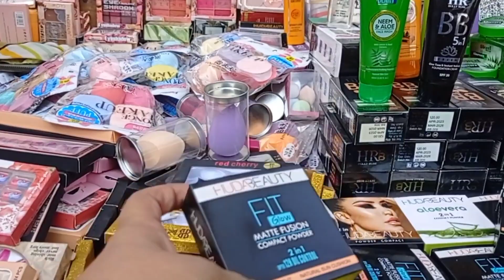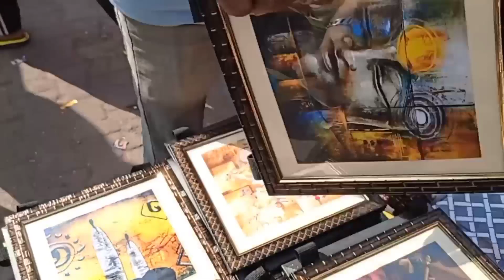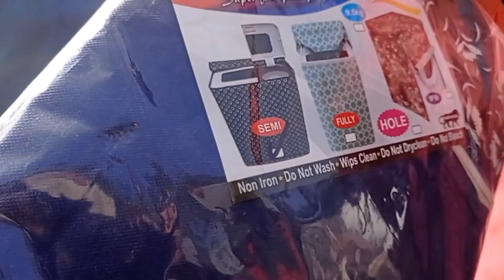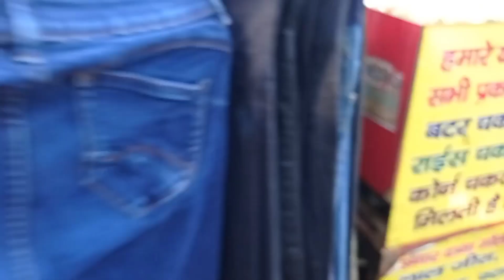करवा चौथ से लेकर दिवाली तक की शॉपिंग अब सरोजिनी मार्केट से | Sarojini Nagar Market Latest Video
Hello everyone,  Celebrity style Latest Festivals designer boutique fabrics arrived and can be ordered from Sarojini nagar Market. In this video You can find the new and improved Summer and Winter Collection this oct 2023 and many more are shown at a very affordable rates. You can contact these sellers on the number given below :

so what are you guys waiting for go and watch our video till the end .

____________DISCLAIMER __________

These videos are made only from the knowledge purpose of the wholesale / retail market information.  If you make any purchased through this video and do something damaging , it doesn't have the responsibility of Parveen Rathee Vlogs and youtube .